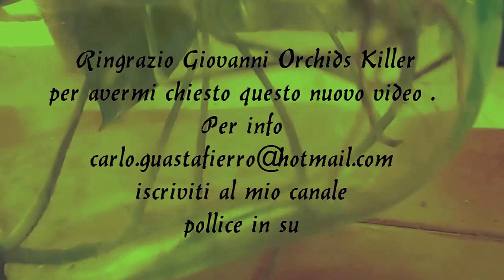POTOS DOPO DUE MESI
Nuovo video potos dopo 2 mesi ecco come si presenta.
Nuove foglie  , radici  .

Ringrazio Giovanni orchids killer  per avermi chiesto questo nuovo video